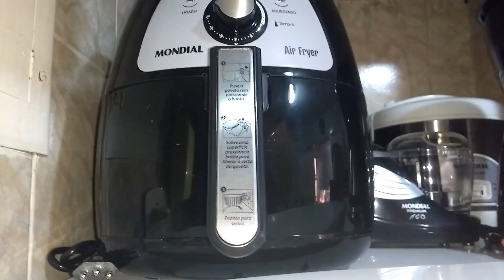Vlog #15 Ganhei a Air Fryer,Bolo de Cenoura-Por Liz Frutuoso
O vídeo de hoje é minha rotina matinal...
Bora lá assistir!

LIz Frutuoso